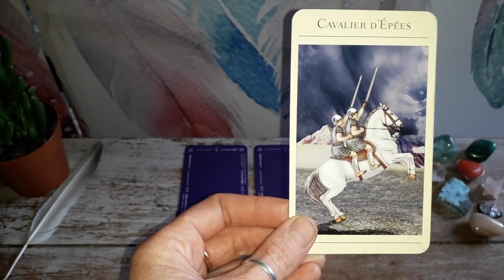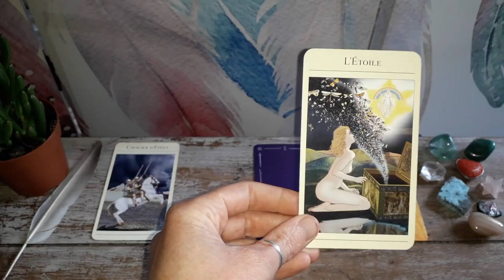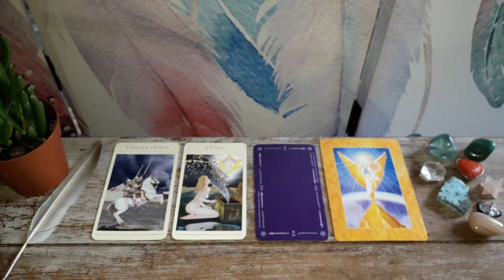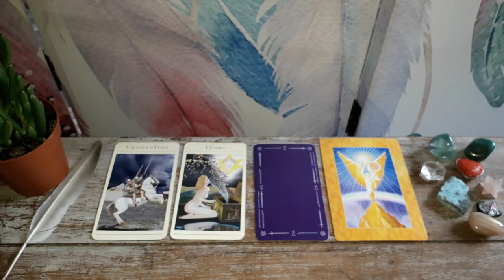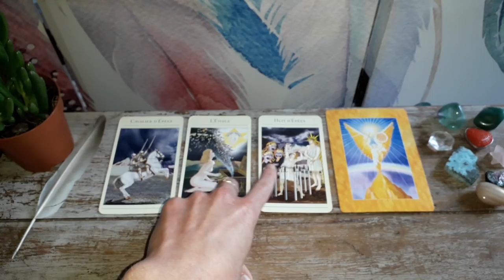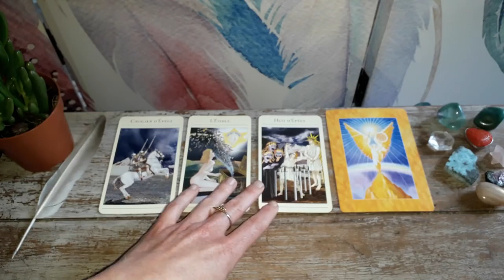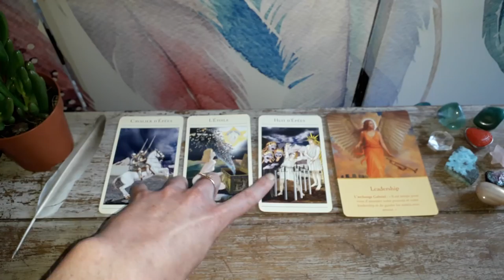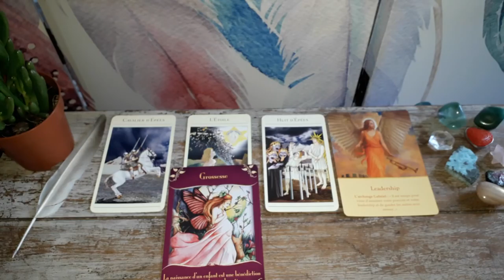Guidance Bélier Juin 2018 : Gardez votre Pouvoir Créateur et Libérez vous !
N.B. : la carte de l'Etoile peut représenter le Signe du Verseau;-)

Namasté